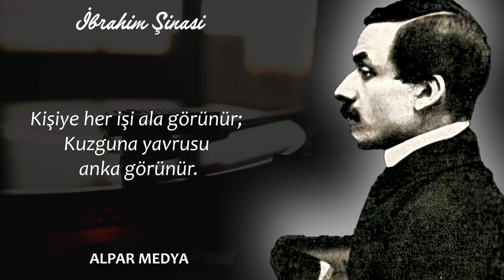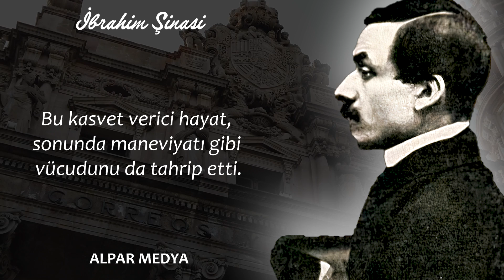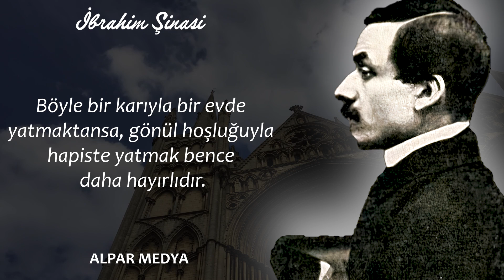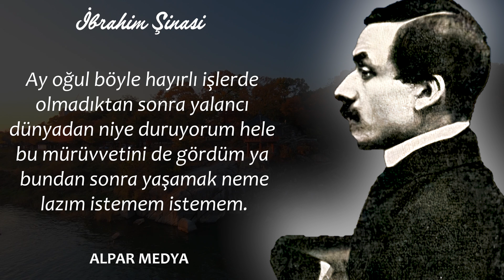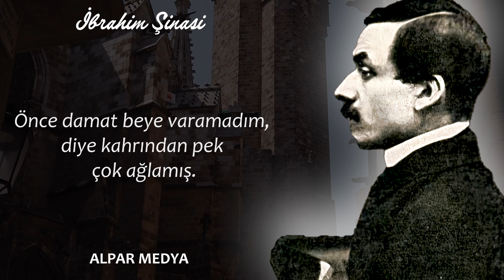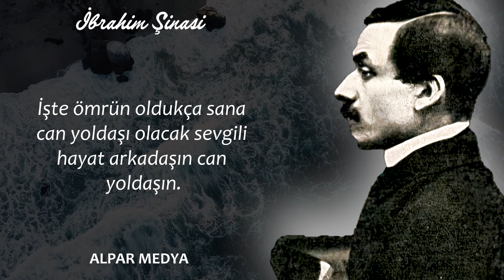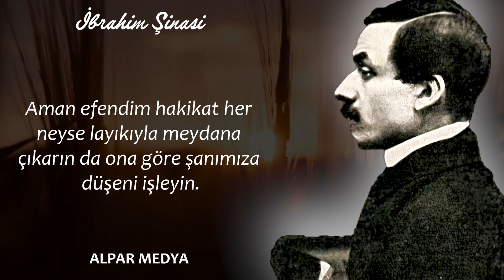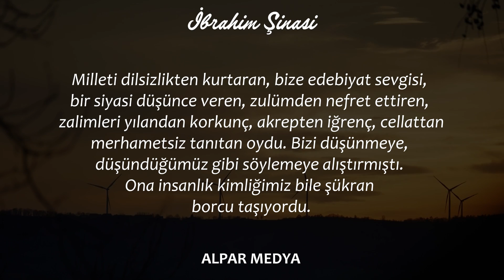Böyle Bir Karıyla Yatmaktansa... I İbrahim Şinasi Sözleri - İbrahim Şinasi Şiirleri - Özlü Sözler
İbrahim Şinasi bilge sözlere sahip, değerli bir yazarımızdır. Böyle anlamlı sözlere sahip olan yazarımız hem etkileyici bir üslupla bizleri etkiliyor, ayrıca anlamlı ve güzel sözleri ile bizleri mest ediyor. İzlerken keyif alacağınıza eminiz. Keyifli seyirler dileriz.

İbrahim Şinasi, Türk gazeteci, yayımcı, şair ve oyun yazarı. Türk toplumunda Tanzimat’ın ilanı ile başlayan batılılaşma sürecinin ilk ve en önemli yazarlarındandır.

Un*n Mil*s To C*e - K*e Pre*n
Is*la*n - K*e Pre*n